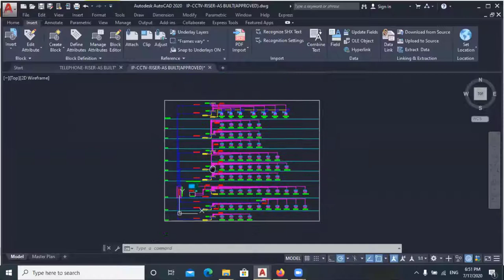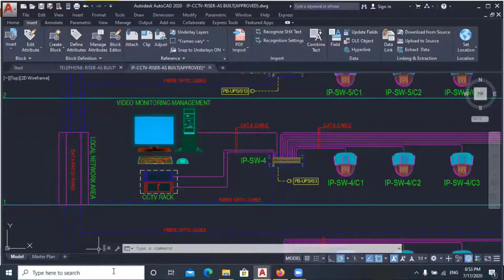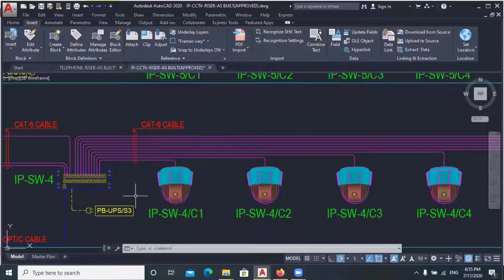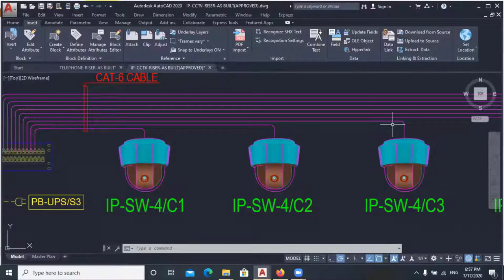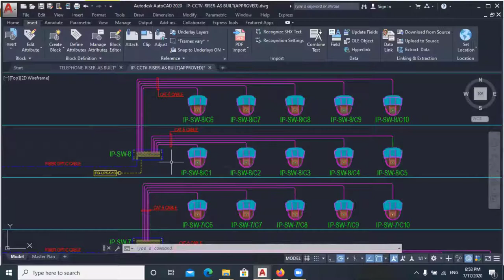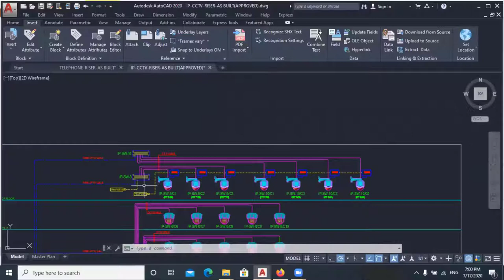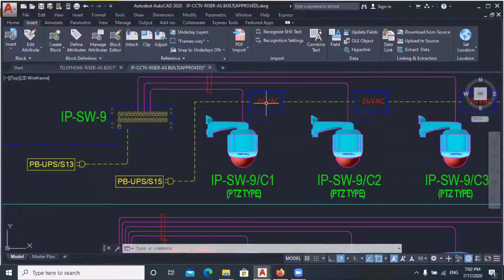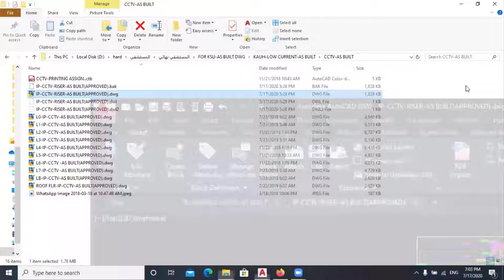مخططات كاميرات المراقبة الجزء الثانى